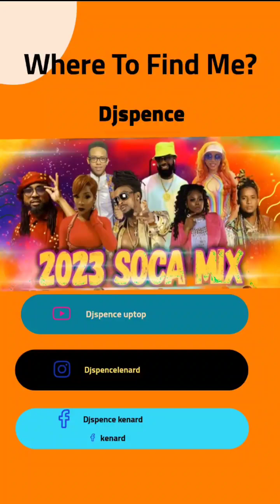from svg 🇻🇨 to Jamaica 🇯🇲 to tnt 🇹🇹 and Canada 🇨🇦 I bring soca djspence